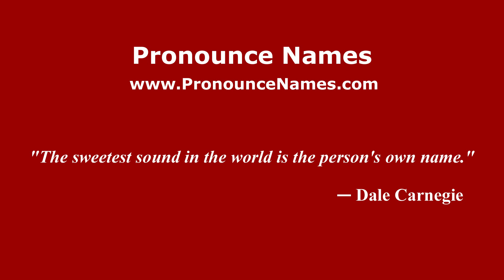How to pronounce Boquilla de Abajo (Mexico/Mexican Spanish) - PronounceNames.com